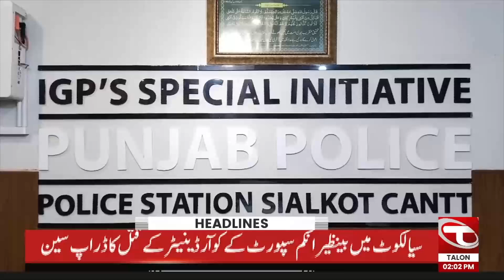02 PM News Headlines | Bad News For Pakistanis | 30 July 2024 | Talon News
02 PM News Headlines | Bad News For Pakistanis | 30 July 2024 | Talon News